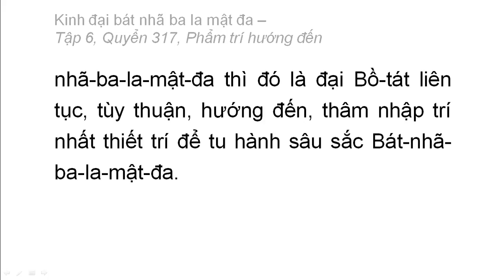Quyển 317: Kinh đại bát nhã ba la mật đa - Phẩm trí hướng đến (rất hay) (317/600) (13)